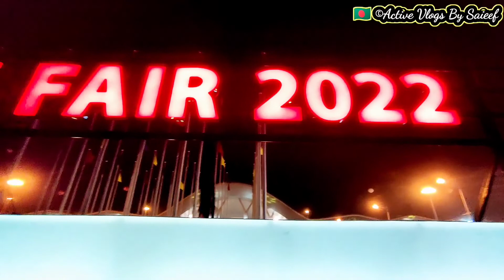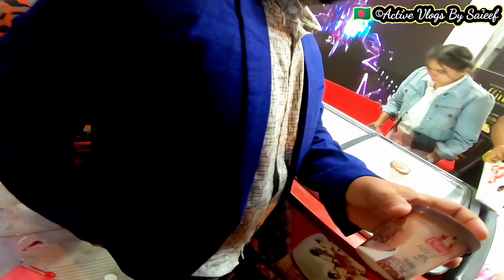ঘুরে আসুন বানিজ্য মেলা ২০২২ থেকে| Dhaka International Trade Fair-2022 |Vlog - 28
ঢাকা বানিজ্য মেলা ২০২২ || Dhaka International Trade Fair 2022 || ঘুরে আসুন বানিজ্য মেলা ২০২২ থেকে || নতুন স্থানে নতুন ভাবে বানিজ্য মেলা ২০২২ অনুষ্ঠিত

বাণিজ্য মেলা
Bangladesh-ChinaExhibitionCentre
Purbachal Banijjo Mela
dhaka to banijjo mela